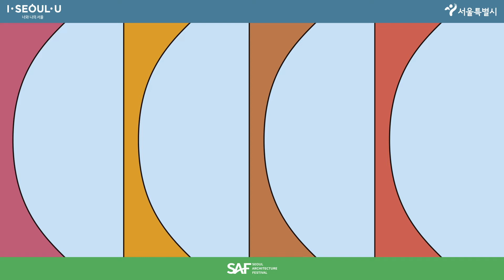[제6회 나와 함께한 건축스토리텔링 공모전]장려상_노을이 머무는, 번동 노을 집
건축을 하기에 효율적이라고 말하기 어려울수도 있는, 삼각형의 자투리 땅 주어진 환경에 적응하는 건축이 보여주는 자연스러움과 그 속의 개성은 번동의 풍경에 신선한 분위기를 만들었다. 이 협소주택의 이름은 노을집이라고 불리는데 , 매일 해질녘의 따스한 노을을 한 몸에 받는 모습을 볼 수 있다. 건축주의 말에 따르면, 해외여행 중 마주친 인상깊었던 아름다운 노을을 만날 수 있도록 서쪽에 창이 큰 집을 짓게 되었다고 한다. 해질녘 노을이 다가올때면, 주택외벽에 거대한 나무 그림자가 따스하게 그려지는 모습을 볼 수 있다. 집앞에 드리우는 따뜻한 노을이 하루의 휴식과 번동 사람들을 따스하게 감싸준다.